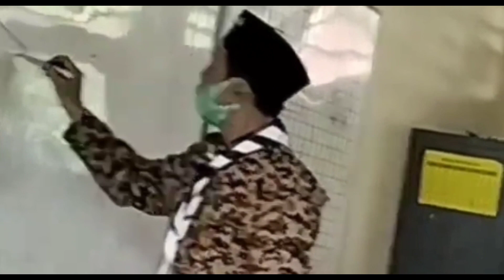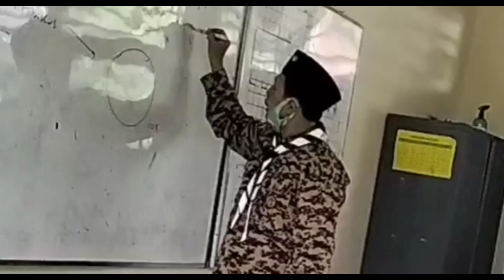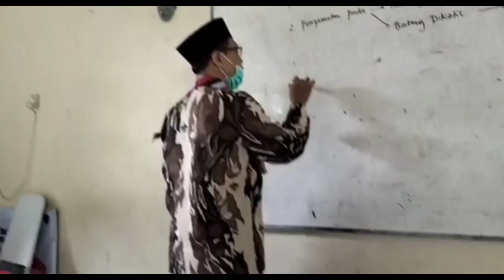Aksi Nyata PMM Topik Perencanaan Pembelajaran